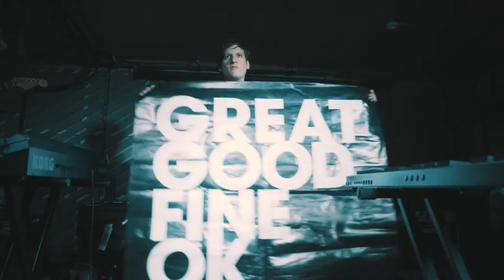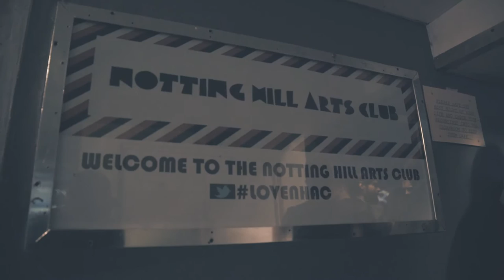Great Good Fine Ok - In London Part 1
Produced by: Raja Virdi